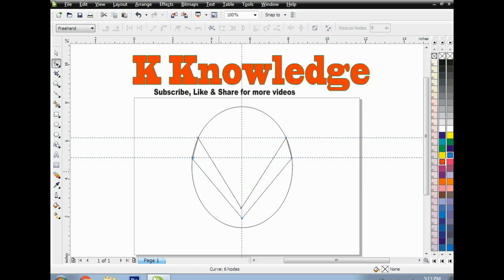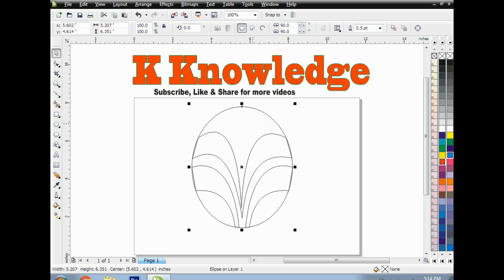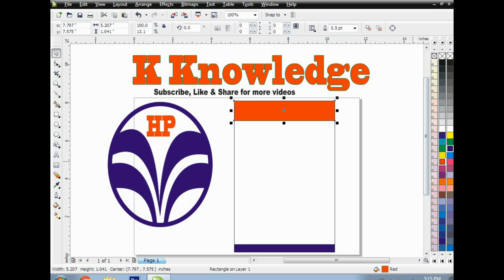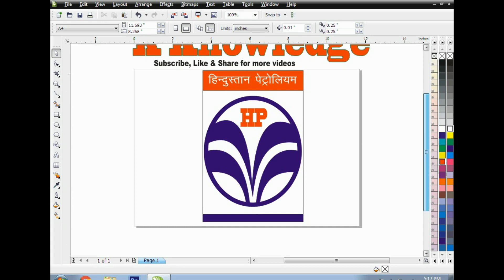How to create HP logo in coreldraw? @kknowledge3914 hindustanpetroleum prachar HP hp ka logo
How to create TATA logo in coreldraw? @kknowledge3914
In every walk of life Design has importance. As usual we have started this startup for help.
How to create Advertisement in Ms Word?
How to create Advertisement? @kknowledge3914#Vigyapan kaise bnnyen English Vigyapan prachar Ads
Doordarshan Logo kaise banayen?
How to create Doordarshan Logo in coreldraw?
Logo creation
In this video we will learn about the easiest way to create the Advertisement using little resources. Add, Vigyapan, Prachar Use of ms word, WordArt playwith 3d Add
How to create passport size photo color balck and white in Adobe Photoshop?
How to create Table in Ms Access?
How to create Marksheet in Ms excel? By K Knowledge
How to create Photo Album Presentation in Ms PowerPoint?
How to create Salary Chart in Ms Excel?
How to create Advertisement in MsWord?
video dikhao
Computer me designing kaise karen?